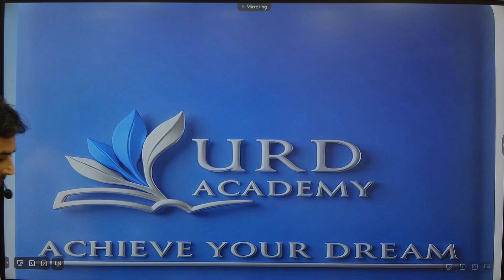UPPCS RO/ARO Exam Alert | नया पैटर्न, नई चुनौती | URD ACADEMY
UPPCS RO/ARO Exam Pattern Changed: अब होगा सिर्फ एक ही पेपर!" उत्तर प्रदेश लोक सेवा आयोग (UPPSC) ने RO/ARO (समीक्षा अधिकारी/सहायक समीक्षा अधिकारी) परीक्षा पैटर्न में बड़ा बदलाव किया है। अब उम्मीदवारों को सिर्फ एक ही पेपर से गुजरना होगा, जिससे परीक्षा की रणनीति और तैयारी दोनों में बदलाव की जरूरत है। इस वीडियो में हम आपको नए पैटर्न के बारे में विस्तार से जानकारी देंगे, इसके फायदे और चुनौतियों पर चर्चा करेंगे, साथ ही देंगे कुछ जरूरी टिप्स जिससे आपकी तैयारी हो सके पहले से भी बेहतर। जुड़िए हमारे साथ और जानिए इस बदलाव के बारे में सबकुछ !

THE UNTOLD STORY OF URDIANS :      @TheUntoldStoryOfURDIAN

अगर आपके कोई सवाल हैं, तो कृपया कमेंट्स में पूछें। हम आपकी मदद करने के लिए यहां हैं। 😊